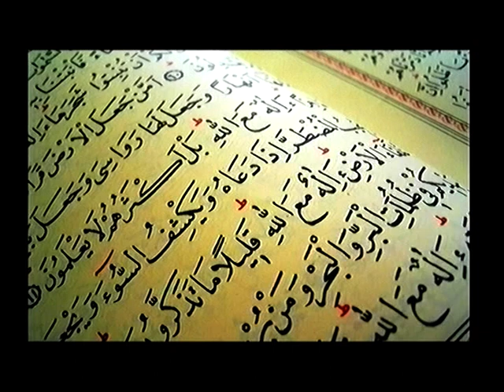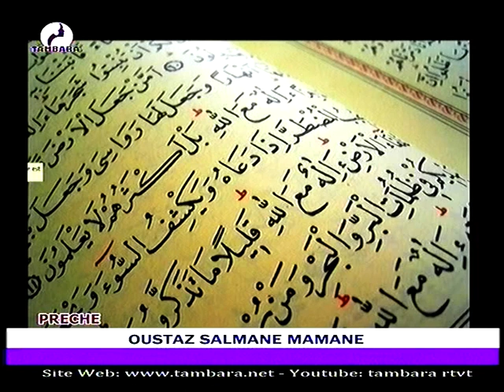OUSTAZ SALMANE MAMANE du 27 Janvier 2023 sur la télévision TAMBARA, le miroir de la femme Niamey Nig